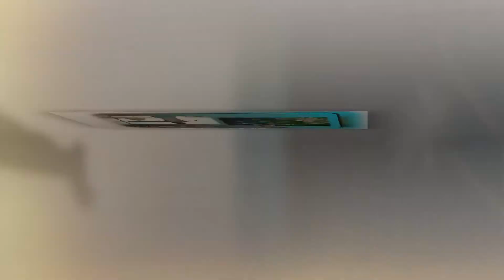I Will Rise - Chris Tomlin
"Look at the birds of the air, for they neither sow nor reap nor gather into barns; yet your heavenly Father feeds them. Are you not of more value than they?"   Matthew 6:26